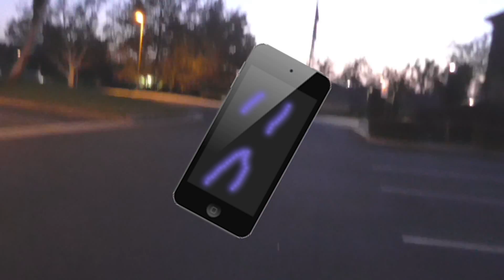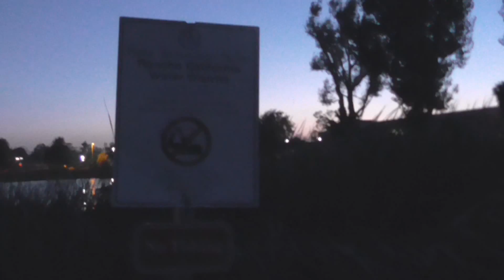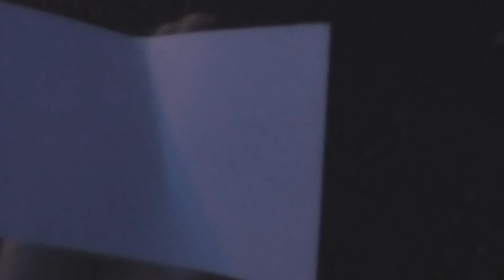The Scoop - Episode 11: Exploration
Hey guys and today we go on an adventure and find out Cristian's weird fetish.